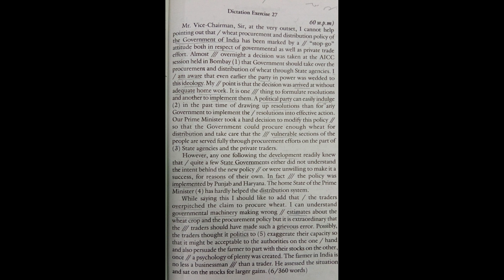English Shorthand 60wpm